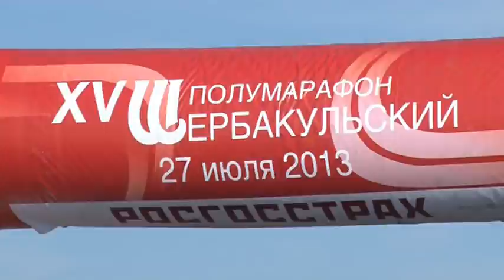XVII Шербакульский полумарафон 2013